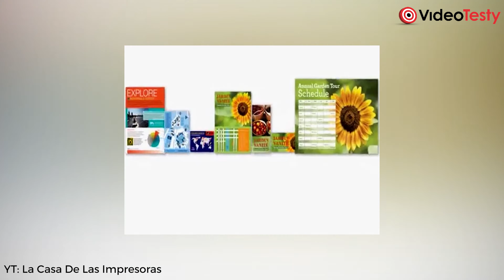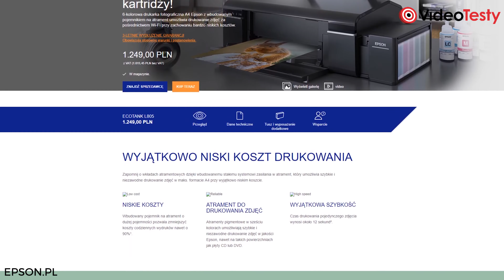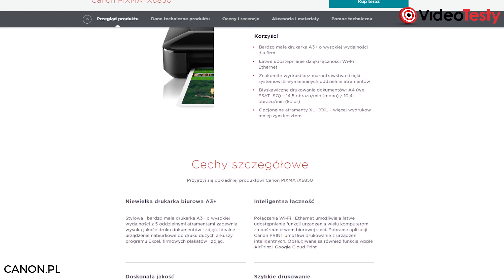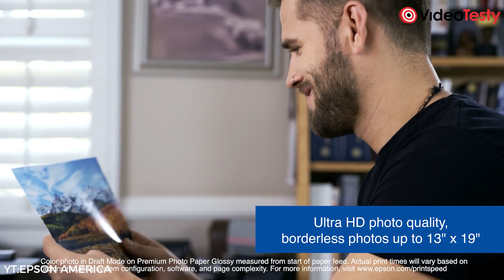DRUKARKI do ZDJĘĆ - TOP 6 polecanych modeli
Szukasz drukarki do zdjęć? Przygotowaliśmy zestawienie, w którym znajdziesz kilka dobrze ocenianych i zwyczajnie wartych polecenia maszyn z różnych progów cenowych. Drukarka fotograficzna nie musi cię kosztować wiele - już w okolicach 400 złotych można znaleźć sensowny sprzęt. Oczywiście nie będzie idealnie reprodukował obrazu, ale znajdują się tu także droższe i siłą rzeczy dokładniejsze modele.

Masz pytania o Drukarki? Nie wiesz jaki kupić?

Ekipa
VideoTesty.pl